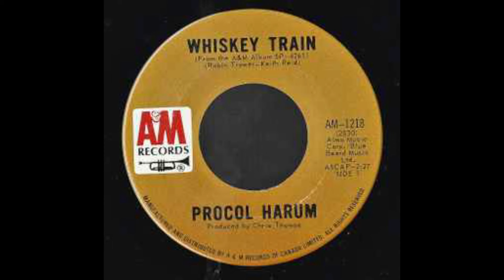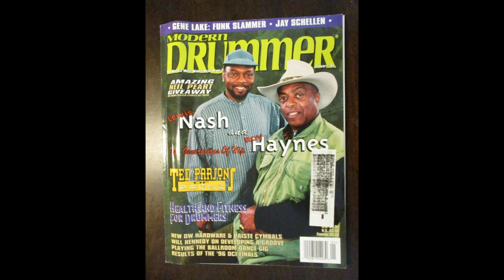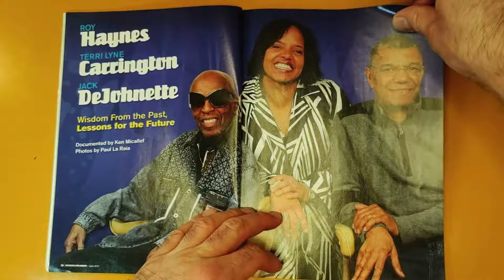THE TOP JAZZ DRUMMERS OF ALL TIME? OK! (forgot Shelly!)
I can’t remember everybody off the top of my head, so please add those I’ve missed as I’m sure you will! Ha ha

tony elvin art roy jack shadow billy kewku regggie jeff tain bill stewart paul kenny clarence SHELLY MANNE! al mickey tootie billy lenny mark yusef sonship kenny carl lewis billy cindy milford susie paul steve kush paul billy buddy gene philly jo kenny bernard vinnie zig